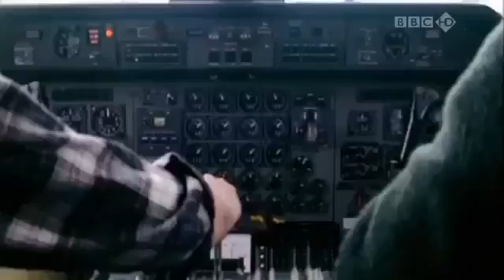Earth Under Water english documentary Part 1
Imagine sea levels rising to over 70 meters... Eminent climatologists think another Great Flood is inevitable if current CO2 emissions continue. Based on research by NASA astro-biologist and paleontologist Professor Peter Ward and a group of respected American climatologists, Earth Under Water is an eye-opening documentary uses scientific evidence past and present, archive footage, location photography and CGI to explore the terrifying consequences should the atmosphere's CO2 levels treble over the next 100 to 300 years, as predicted.